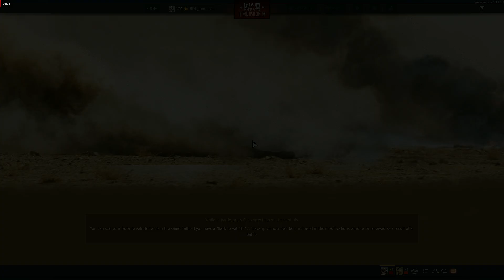War Thunder 2024 08 11 17 39